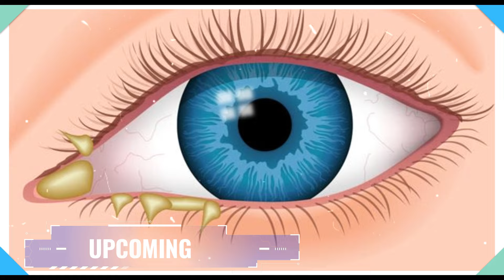जानिए आंख से कीचड़ आना किन बीमारियों का है संकेत | How to treat sticky eyes | Eye caretaker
Hello Everyone,

Your Queries-
नवजात शिशु की आंखों से पानी आना
 बच्चो की आँखों से बार बार पानी आना
आंखों का चिपक जाना
bacho ki ankhe chipchipa rahi ho
bache ki aankho se pili kichad nikal
Tear duct block hona
blocked tear duct
baby eye problem
ankho ka chipak jana
eye infection in baby
navjat ki ankho me pani ana
bacho ki ankho me pani ana
shishu ki ankho me pani ana
bache ki eyes se pani aana
bachho ki ankho me infection hona
sishu ka ankhe nai khol pana
baby eyes

Keep Suppoting & Loving..